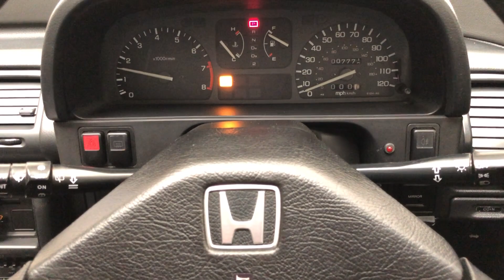An Outstanding Honda Civic 1.4 16v GL with 7,772 Miles and 21 Honda Stamps - SOLD!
An outstanding Honda Civic 1.4 16v GL with 7,772 miles and 21 Honda stamps.

EQUIPMENT
Power sunroof with sunshade, steel safety cage, front and rear energy absorbing crumple zones, body colour bumpers, electric front windows, electric door mirrors, tachometer, cigar lighter, Honda National CQ-SH172A radio cassette.  Factory options; 4-speed automatic transmission, power assisted steering. Dealer options; Security immobiliser.

EXTERIOR
This extraordinary Honda Civic has been owned from new until April 2021 by one lady owner and has covered 7,771 miles.  To say this example has been cherished is a huge understatement with the car having been serviced no less than 21 times at the supplying Honda main dealer!  Finished in factory original Frost White, (Code NH-538), the paint finish is simply stunning with a near flawless uniform finish thanks to its pampered garaged lifestyle.  The bodywork is pin straight and nothing other than small scratches to the door mirrors and a very light scuff to the front bumper rubbing strip can be seen.  The supplying Honda dealer numberplates remain fitted, as is the factory stickered glass and labels within door shuts.

INTERIOR
The interior of this cossetted example is beautifully clean and in superb order.  The original two-tone Grey weave fabric upholstery, described by Honda in the marketing literature as ‘Kid tough yet teddy bear soft’, is spotless with just a tiny nick to the fabric by the driver’s seat folding lever.  The carpets, door cards and the headlining are perfect.  Ultra-low mileage traits are seen in the steering wheel which still have prominent and defined natural veins.  The instantly recognisable and superbly laid out Honda fascia and incorporated switchgear is as new and all functions operate seamlessly including the original Honda National CQ-SH172A radio cassette.  Door apertures are spotlessly clean with factory waxoil evident on hinges. Likewise, the immaculate load space boasts an unmarked parcel shelf and carpet underneath which the boot floor is as new.

ENGINE & TRANSMISSION
Legendary reliability and precise mechanicals are long associated with the Honda brand and this renown could not be more appropriate to the D-Series (D14A1) 1396cc 16V unit fitted to this 1.4GL model.  Developing 90bhp and 112Nm of torque, this lively engine is beautifully quiet and smooth and operates with absolute dependability having been subject to 24 documented services despite the low mileage, 21 of which were carried out at the supplying Honda main dealer.  The pristine engine bay features all factory stickers, plates, PDI markings and even fragile paper labels fully intact as well as the bulkhead VIN stamping clearly legible.  The factory optional four-speed gearbox offers even more relaxed and effortless cruising.

The original Honda GL full wheel covers are fully intact and in excellent condition with light scratches visible to one trim.   All tyres are matching branded 175/70 R13 with masses of tread and excellent rubber condition.  The space saving spare wheel is unused and the original jack and tool roll are untouched and as new.  The power assisted brakes incorporate front discs to bring the car up straight and steady.

HISTORY FILE
Registered new on 22nd October 1991 by Honda Main Dealer, Sheaf Motors of Sheffield, the car has just two registered keepers and was purchased by Mrs Langworth who owned the car until April 2021!  The car was Mrs Langworth’s pride and joy as was used only sparingly in retirement and strictly garaged at all other times.  Despite the low mileage, there are 24 stamped service entries across three service books, 21 of which are the supplying Honda main dealer!  The most recent service was carried out in September 2020 at 7,650 miles and the cambelt was changed in September 2019 at 7,510 miles.  Accompanying the stamped service books is a huge folder containing every element of documentation from the original blue V5 and Honda PDI certificate to every supporting Honda dealer service invoice and checklist as well as previous MOT certificates.  Such was Mrs Langworth’s dedication to the upkeep of her Civic, she was even still taking out Honda three-year service plans up to 2015!  Completing the history file is a 1991 Civic range sales brochure along with two original Honda keys both with Sheaf Motors of Sheffield fobs.

HPI Clear.